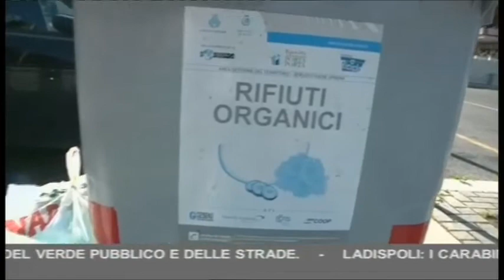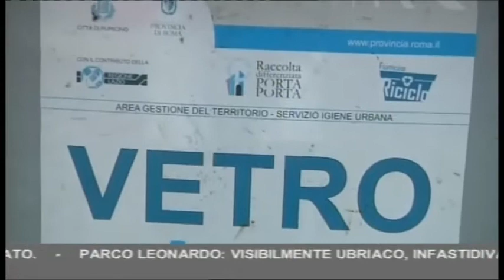LA RACCOLTA RIFIUTI PROPRIO NON VA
La denuncia del vicepresidente dell'associazione Crescere Insieme Emilio Erriu su Canale Dieci